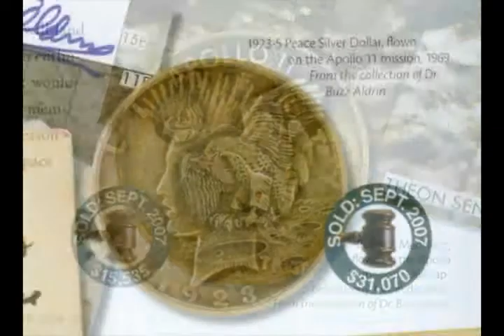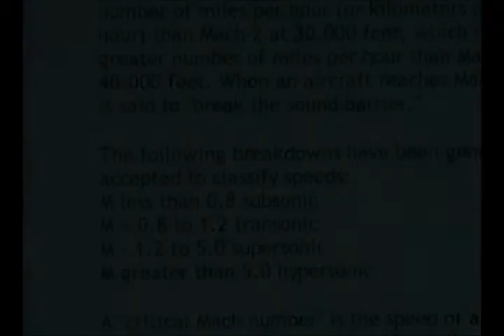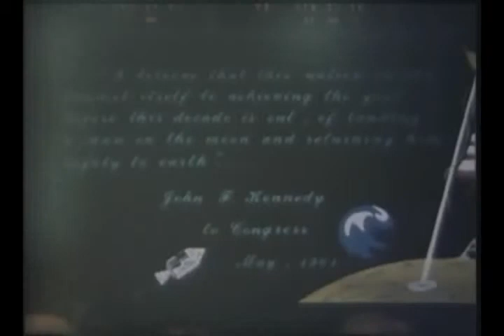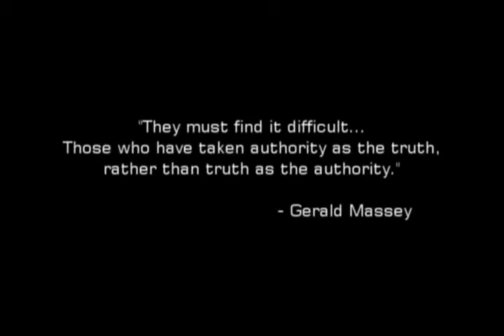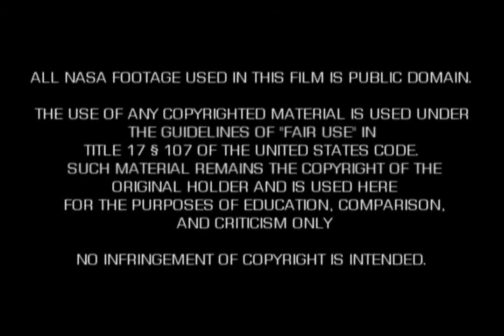Apollo Zero Part 6 of 6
A short documentary on the inaccuracies and improbabilities of a Moon landing in 1969.